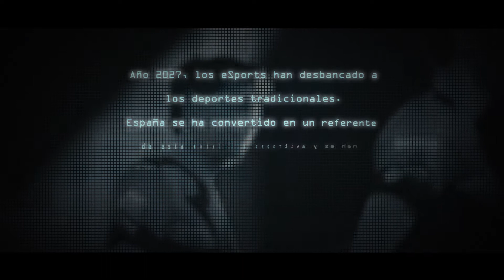¡Que la vuelta al cole no te impida jugar!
Año 2027. Los eSports han desbancado a los deportes tradicionales. Giants y Heretics pasaron en 10 años de equipos a leyendas, pero hay rivalidades que no las cura ni el tiempo.

¡Qué la vuelta al cole no te impida seguir jugando! Comparte en Twitter tu mejor jugada de CoD con el hashtag TeamTojor o TeamGoorgo y podrás ganar un fantástico pack Ozone.